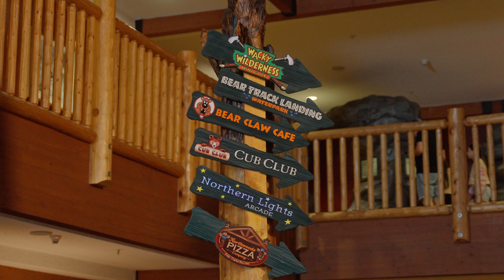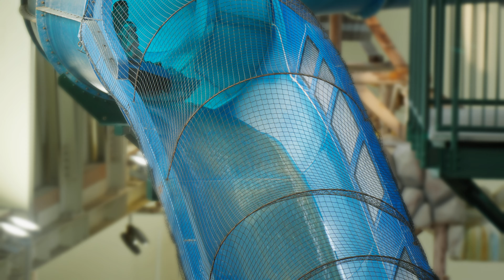Great Wolf Lodge Commercial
We are thrilled to share our collaboration with Great Wolf Lodge, Niagara’s fun, family waterpark resort.

In 2023, Great Wolf Lodge contacted Captivate to create a commercial that showcased the experience of being a guest at this multi-attraction waterpark resort. From inception to completion, our team sent out a casting call for the 7-day production, using talent from across Ontario, we created various families and groups of individuals that would populate the film. As part of our extensive pre-production package, the creative team storyboarded every shot, planned out the production and delivered this new film with many options for smaller breakout films.